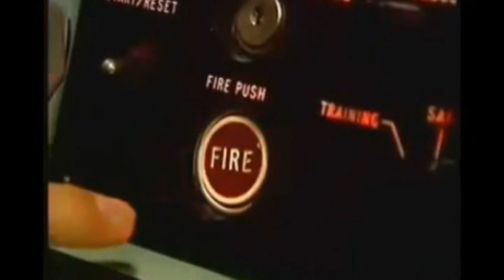VN-RUSSIA TRANSFERING 2 SUBMARINES